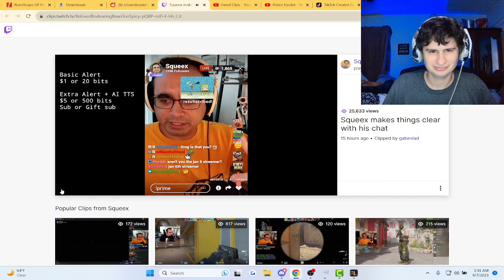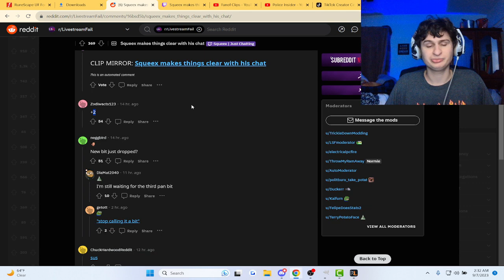Fanof Reacts to Streamer Making Mistake Talking About NPC Streams..